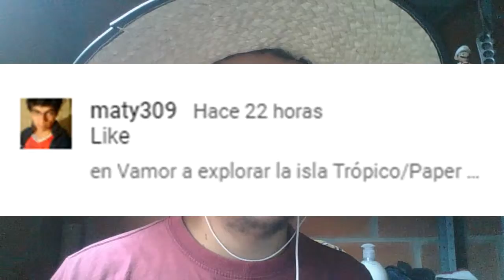El Gran Koopa/Yoshi´s Island: Super Mario Advance 3 #23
Hola a todos y todas, continuamos con el vigésiimo tercer capítulo de Super Mario Advance 3 Yoshi´s Island, espero que les guste.

17:28 Mich-Sea of Envy
Título:Sea of Envy
Productor:Mich